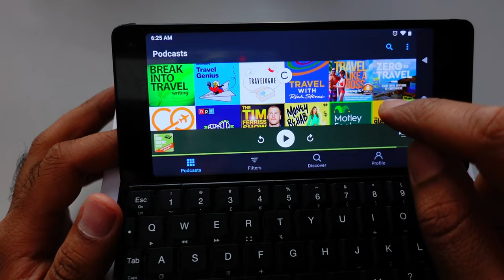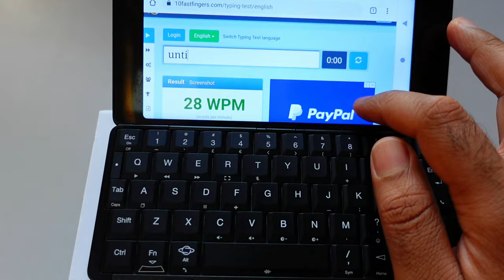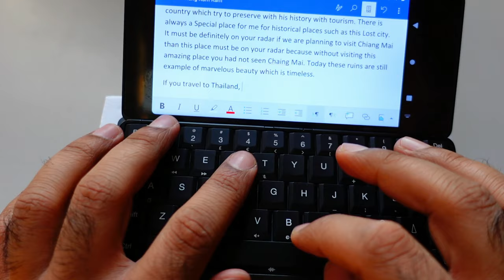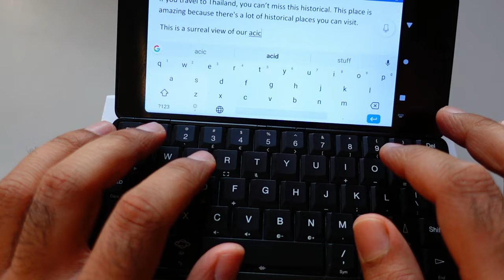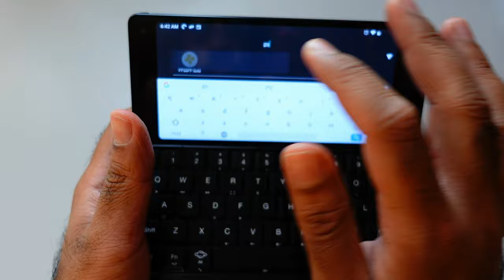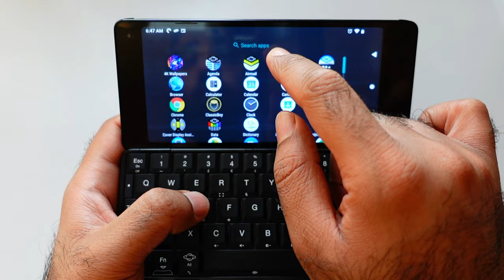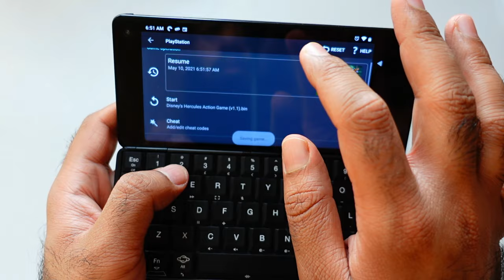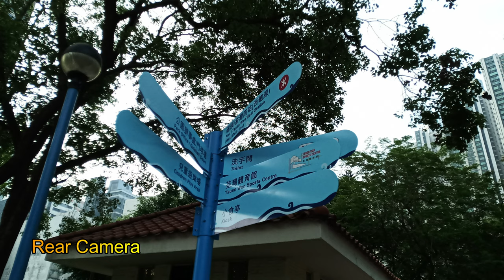Cosmo Communicator Unboxing 🔪 & QWERTY Keyboard Phone Review 📢 | 💤 Astro Slide 📺 [4K]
Are you waiting for the Astro Slide Qwerty keyboard from Planet Computer. Let me introduce the Cosmo Communicator. In this video you are going to watch the Cosmo Communicator unboxing. I really like the box and packaging of Cosmo Communicator. So what are you waiting, and let's do the Cosmo Communicator Review. I will also test the Cosmo Communicator camera but Astro Slide camera is better. Are you looking to game on the Cosmo Communicator such as playing GTA? I will show you the games and how well it handle. The Cosmo Communicator is running on the Helio P70 and its a very good processor. The Astro Slide is way powerful and handle games easily. I love typing on the Cosmo Communicator and my typing speed is 30WPM.